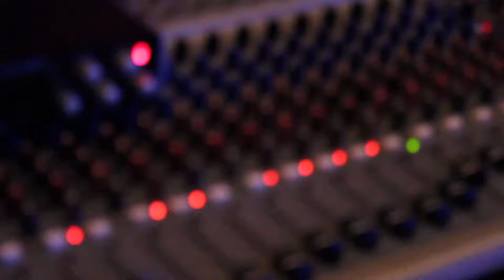Brogodz Of Zukii - Saucze of the Godz - D-Twizt x D33zy N@tion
:IG SauczeofTGodz